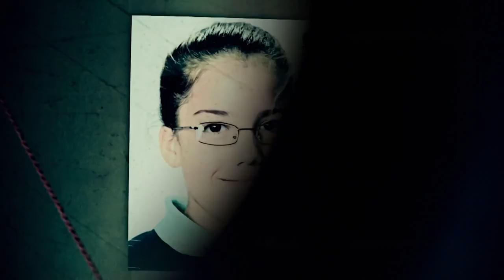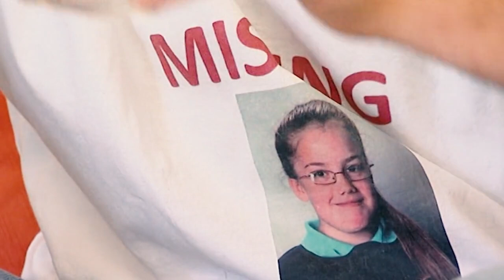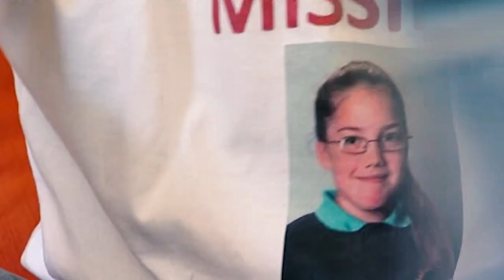Watershed Moment: The Vile Killing of Tia Sharpe | World's Most Evil Killers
Born in 1975, Stuart Hazell would grow to become one of the most infamous and high-profile cases in British true crime history. In August 2012, a 12-year-old girl by the name of Tia Sharp went missing in London, a search would soon be called alongside a televised call for any sightings of her. Sadly, Tia's body would be found in the attic of her family home, where Hazell would soon be arrested as the prime suspect in the case. After his sick relations with both her mother and grandmother where soon revealed, the truth behind his horrific actions towards Tia soon came alongside. Discover the life and twisted crimes of Stuart Hazell in this short documentary.